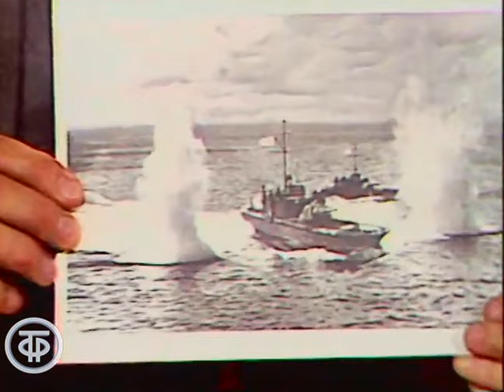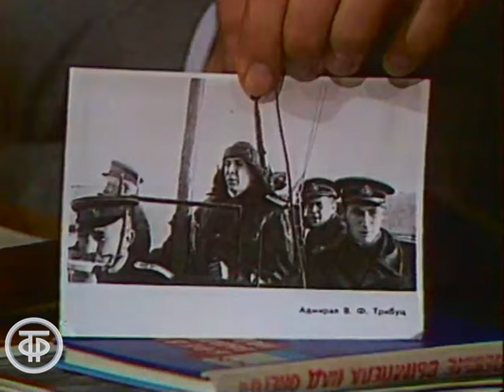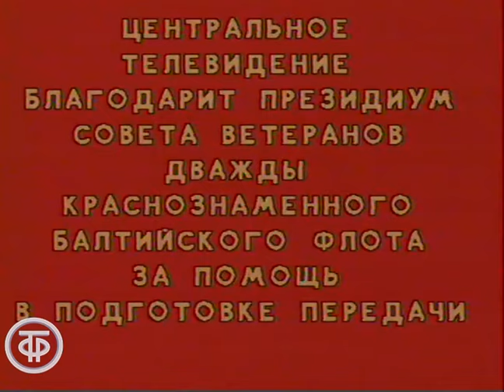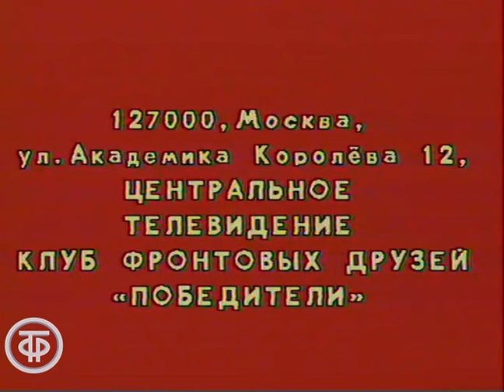Победители. Клуб фронтовых друзей. Ветераны Балтийского флота (1983)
В год 180-летия флота в клубе фронтовых друзей “Победители” собрались ветераны, сражавшиеся во время Великой Отечественной войны на кораблях дважды Краснознаменного Балтийского флота.

Балтийский флот по-праву можно назвать отцом всего Военно-морского флота России. Корабли Балтийского флота прокладывали курс во всех океанах и морях, во время Великой Отечественной войны они героически обороняли Моонзунд, Таллин и Ленинград, поддерживали наступление наших войск в Прибалтике и Восточной Пруссии.

Главная редакция программ для Москвы и Московской области 1983